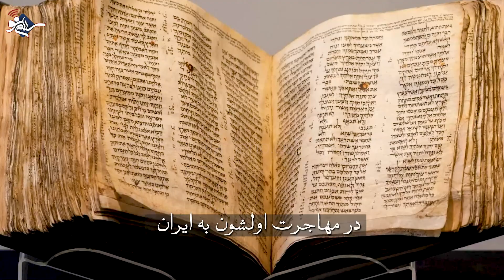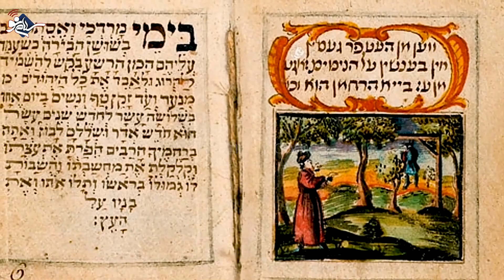زنی که شاه هخامنشی را برای نجات یهودیان قانع کرد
مقبره استر و مردخای در همدان را باید یکی از مهم‌ترین مکان‌ها زیارتی یهودیان در دنیا است، جایی که بر اساس برخی روایت‌های یهودی مقبره زنی است که با قانع کردن شاه قدرتمند هخامنشی هزاران یهودی ایرانی را نجات داد و دشمنان آنان را به چنگال مرگ سپرد.